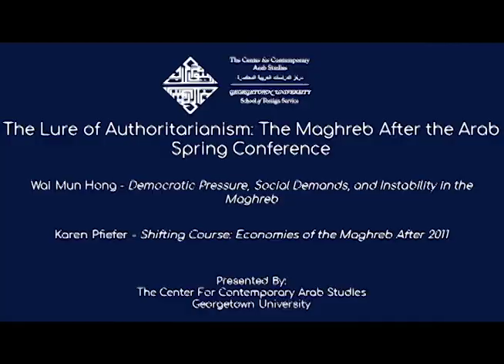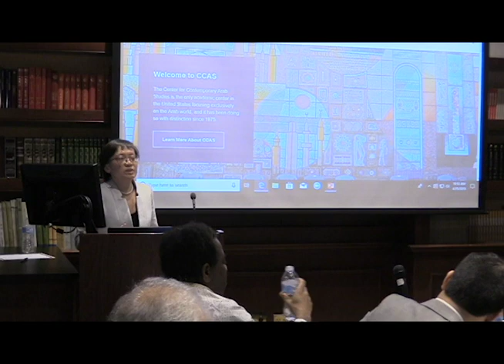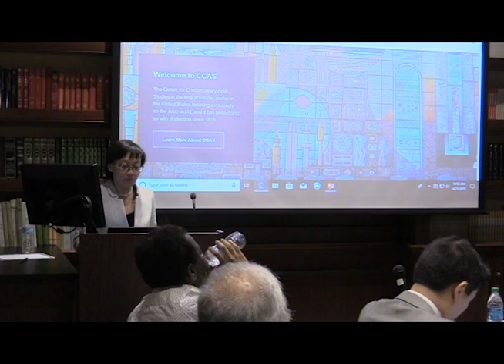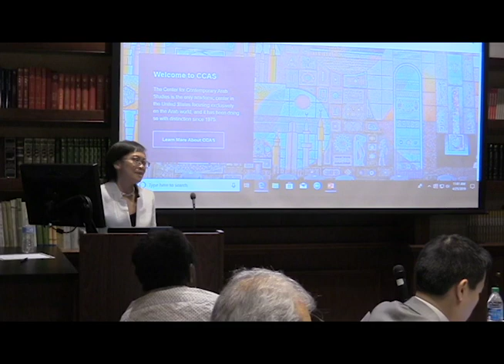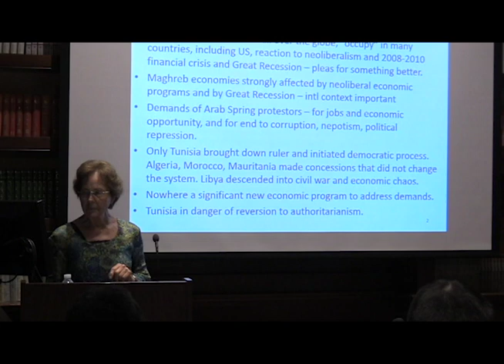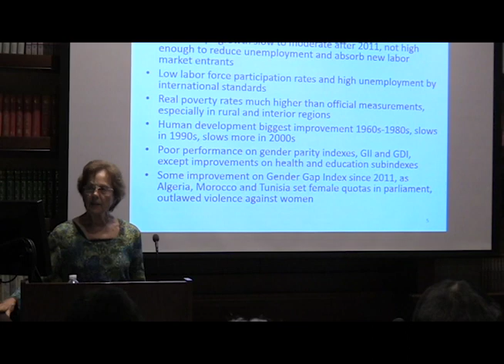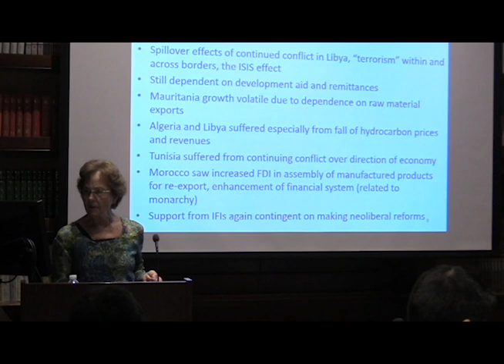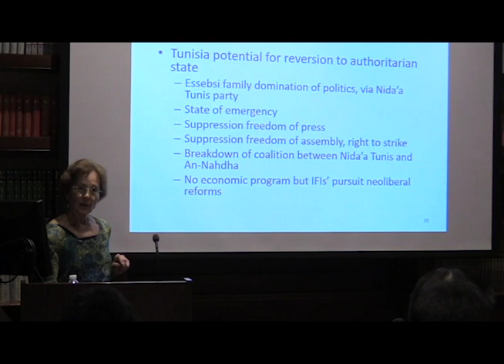The Lure of Authoritarianism The Maghreb After the Arab Spring Conference Part 3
On April 25, 2019, Georgetown University’s Center for Contemporary Arab Studies were pleased to host the conference and book launch of 'The Lure of Authoritarianism The Maghreb After the Arab Spring'.
The works collected in The Lure of Authoritarianism consider the normative appeal of authoritarianism in light of the 2011 popular uprisings in the Middle East.